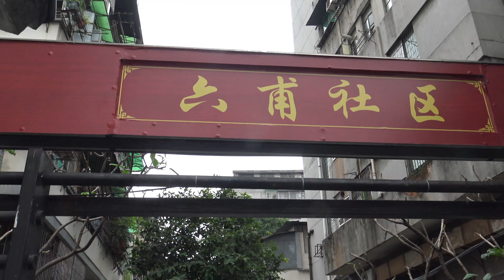廣州街頭原生態步行 長壽路